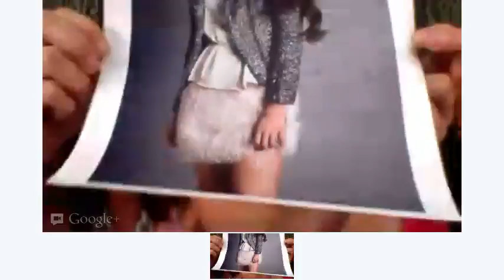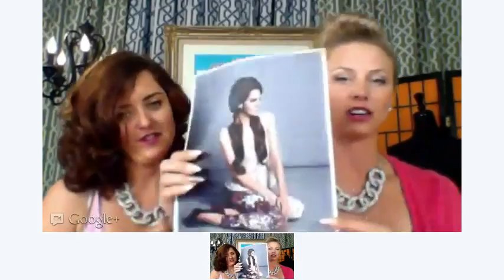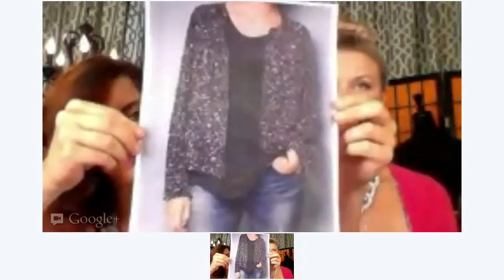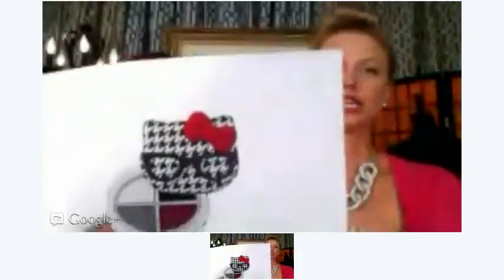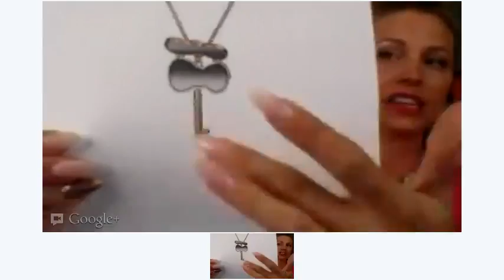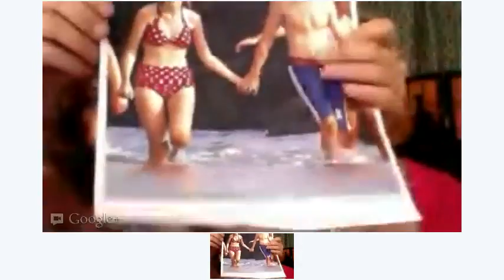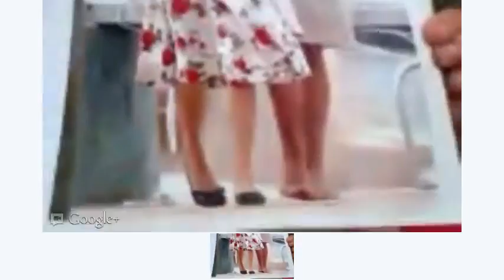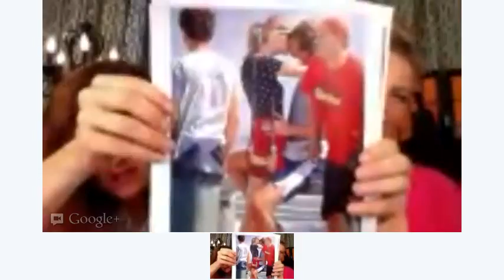The Haute List LIVE, 8/24: Taylor Swift Bikinis and Boyfriends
Did you miss The Haute List LIVE Google+ Hangout show and chat with Mary and Leah? Watch it now! Join Mary and Leah as the countdown this week's fashion and beauty moments including Taylor Swift's beach ready looks in Cape Cod with her new boyfriend Conor Kennedy, 50 Shades of Grey makeup, Lana Del Ray's H&M campaign and more. Plus, they answer all of your questions. For more "The Haute List," visit YouTube.com/ulookhaute.